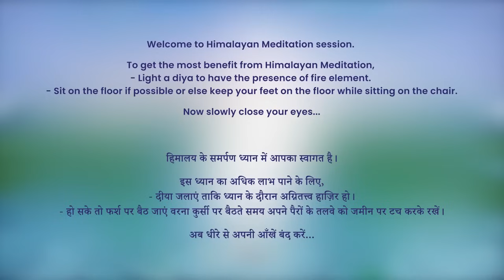7 PM - Collective Meditation with Himalayan Satguru